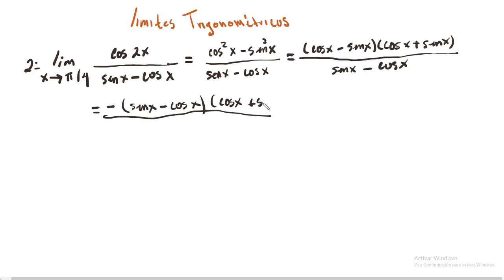Limite Trigonométrico Indeterminado 0/0 - Ejercicio 2 [Cálculo Diferencial e Integral ]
¿Estás aprendiendo a resolver límites indeterminados? Aquí te enseñamos paso a paso como resolver problemas que impliquen una indeterminación del tipo 0/0

¿Te gustó? No dudes en compartir con tus amigos.